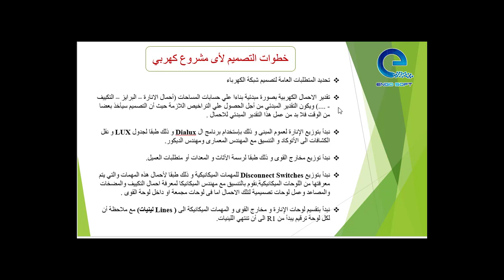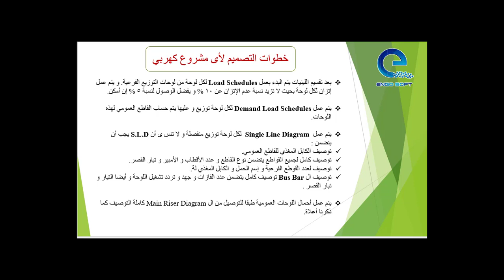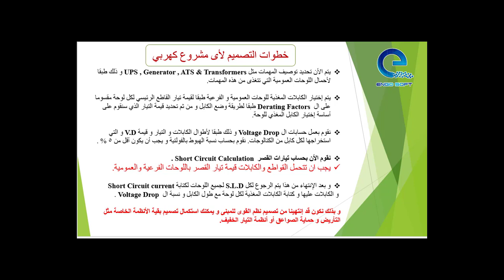2-طرق تصميم أى مشروع كهربى